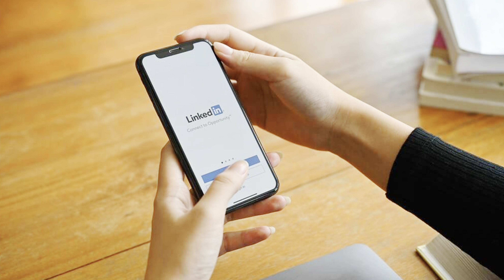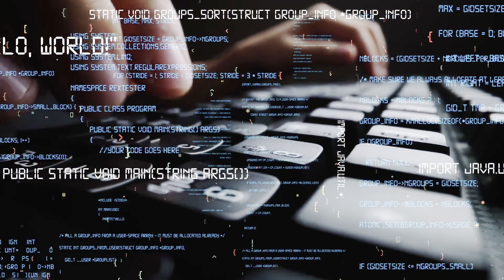How I got the job in the Netherlands | Chitra's onsite story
Thank you Chitra for sharing his experience of moving from India to the Netherlands for a job.

In case, you are interested in sharing your experience on my channel, please fill this form.